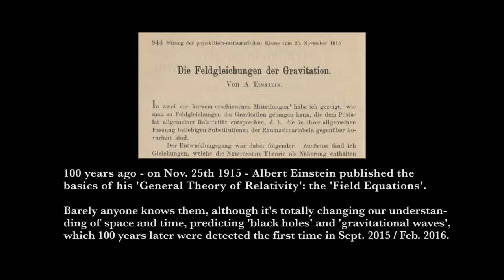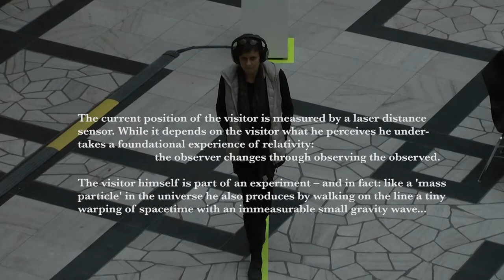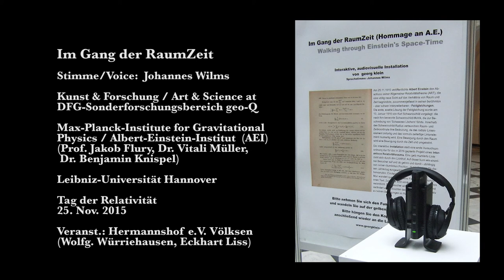Walking through Einstein's Space-Time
'Im Gang der RaumZeit' / 'Walking through Einstein's Space-Time' (premiere Nov. 25th 2015) is an interactive audiovisual installation by sound and media artist georg klein (Berlin) playing with the 'Field Equations' by Albert Einstein.

Barely anyone knows it well: the formula that set our imagination of the universe on it's head a hundred years ago. On the 25th of November, 1915 Albert Einstein published the results of his 'General Theory of Relativity'. This founded a completely new view of the relationship between space and time, summarized in his famous (but difficult to interpret) 'field equations'.
They include the prediction of "black holes" as well as "gravitation waves", which exactly 100 years later have been experimentally proved. The formula that still includes almost unimaginable consequences in relation to space and time, is the main point of the interactive installation.

On a "text-line" laid in the room (marked as a yellow line) a single visitor can wander through the formula, while making it hearable and visible to himself, dependent on his movement along the line. A laser beam measures the current position of the visitor which calls up the appropriate sequence from the 'field equation' (acoustically over wireless headphones and visually as a video projection). Time will be transposed to space and space into time, and in nuce the visitor is walking through Space-Time.

Conceptionalization - Relativity - Experiment

The installation conceptionalizes the field equations in an aesthetic way and makes the formula literally "accessible". The words appear and disappear in an unsharp pattern – always expanding (like the universe ;-) – and infinite variations of the sound of the words are generated. It depends on the visitor what he is perceiving – thus, he gets a foundational experience of relativity: the observer changes through observing the observed.

The visitor himself is part of a "physical experiment" (measured with a laser like gravity waves in the LIGO-telescope) - and if he, like a "mass particle" in the universe, wander through the room on the line, he causes to be as moving mass that in fact is a warping of spacetime, even if it's only a minimally small one, that emits an immeasurably small gravitation wave...